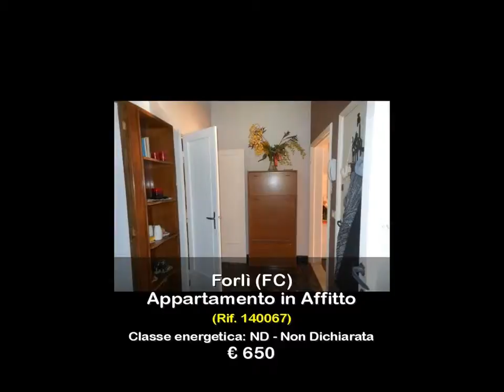Appartamento in Affitto a Forlì (FC)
ZONA COTOGNI: ampio appartamento in zona tranquilla e residenziale, sito al primo piano rialzato in una porzione di bifamiliare. Composto da cucina abitabile ed ampio soggiorno.  Due camere matrimoniali ed una doppia. Due bagni finestrati, uno con box doccia ed un uno con box doccia e vasca.  Tre balconi e giardino privato. Completamente non arredato.  Riscaldamento autonomo. Minime spese condominiali. Classe energetica in esecuzione.